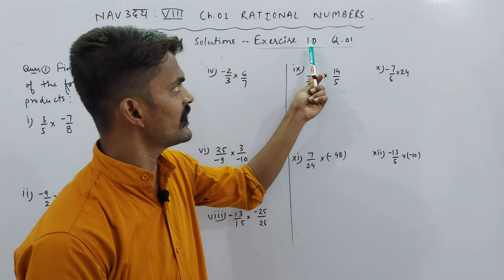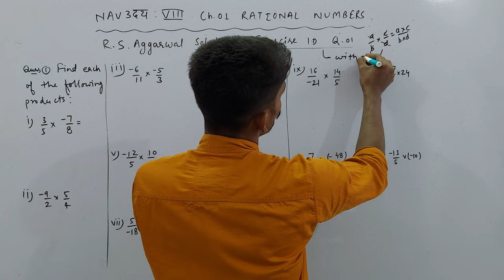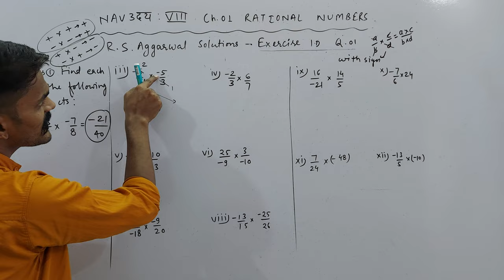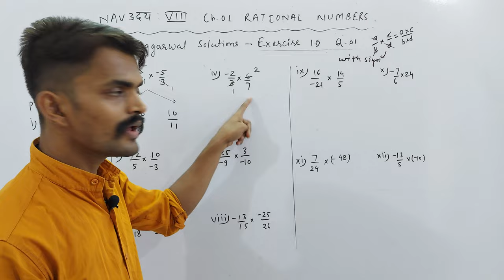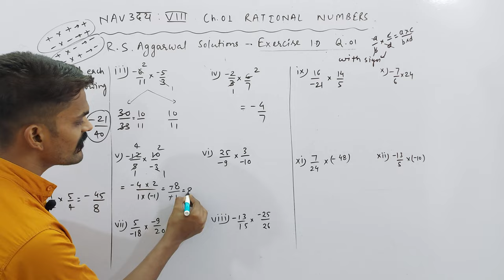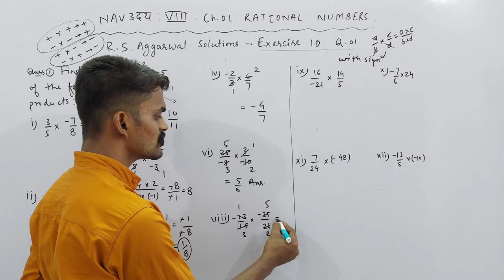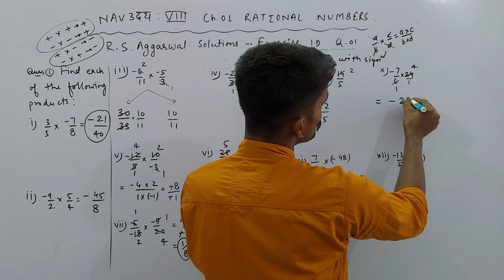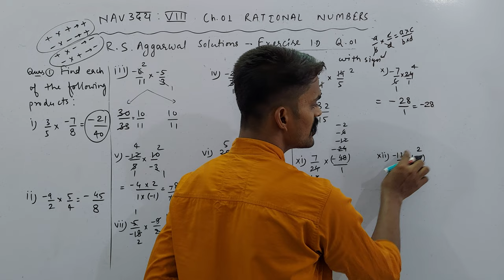Exercise 1D | Q. 01 | Class 8th | Mathematics | Ch. 01 Rational Numbers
About Today's Lecture :
Ch. 01 Rational Numbers | R. S. Aggarwal Solutions | Exercise 1D | Q. 01